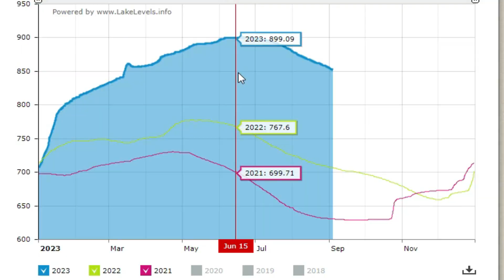Lake Oroville Water Level Drops 40 Feet - What is Happening